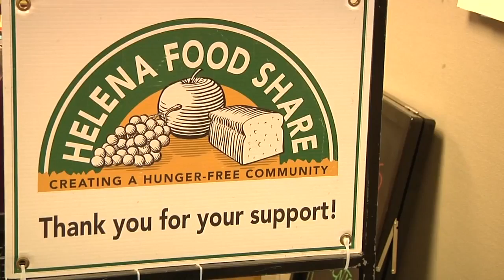Lewis and Clark Library ready to accept food donations to erase library fines